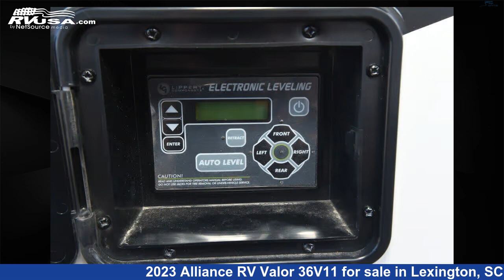Wonderful 2023 Alliance RV Valor Fifth Wheel RV For Sale in Lexington, SC | RVUSA.com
This 2023 Alliance RV Valor 36V11 is a Fifth Wheel RV. It is located in Lexington, SC 29072 and is offered for sale by Johns RV Sales and Service. This New Alliance RV Is 39' 7" in length and features 3 slideouts, sleeps 7..